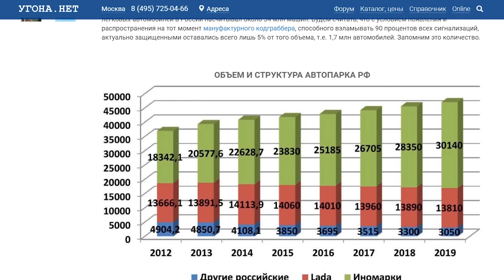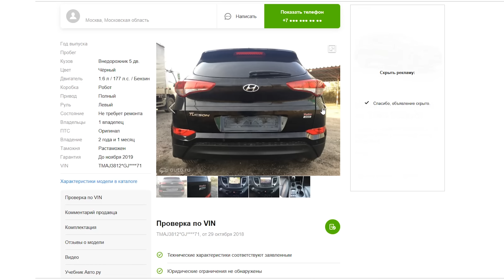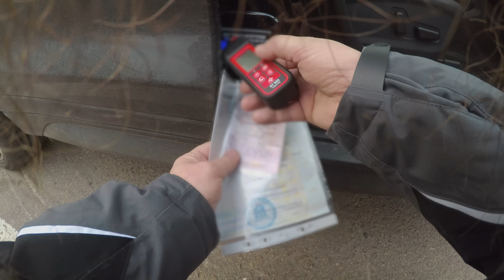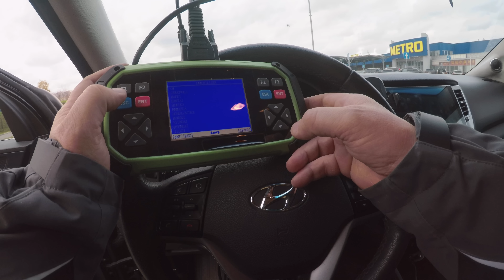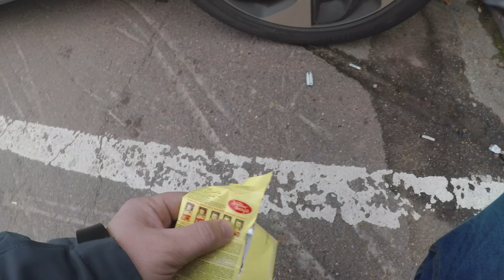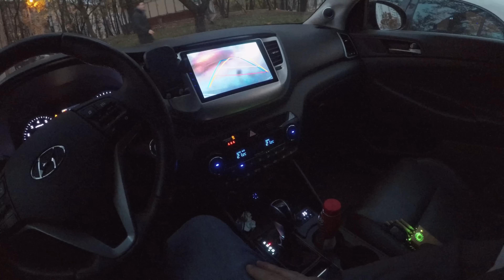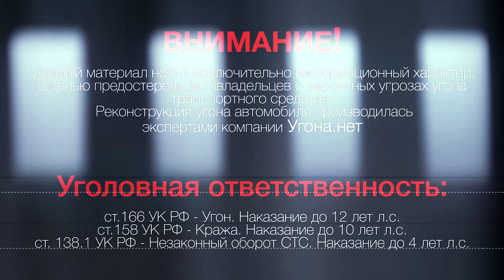Автоподбор и угон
Новый способ мошенничества - угон после автоподбора. Как защититься ?

Угоны. Как это делается ? Как защититься ? Какие угрозы ожидают автовладельца ? Авто мошенничество. Угона.нет - официальный видеоканал Федерального сервиса.